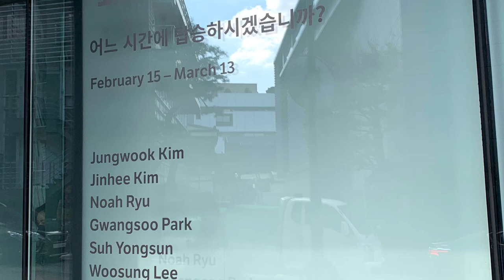Time Lapse, Pace gallery Seoul, Feb 15 - Mar 13, Art museum vlog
Gwangsoo Park, Woosung Lee, Jungwook Kim, Jinhee Kim, Noah Ryu, Suh Yongsun, Jaeheon Lee, Soojung Jung

어느 시간에 탑승하시겠습니까? 맹지영 기획, 페이스 갤러리, 서울 이태원 갤러리, 박광수, 이우성, 김정욱, 김진희, 류노아, 서용선, 이재현, 정수정